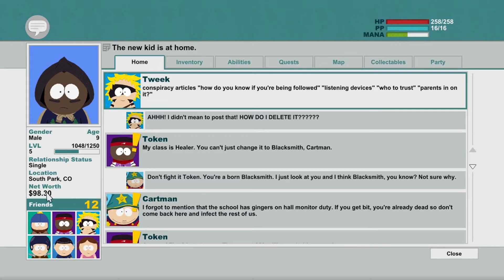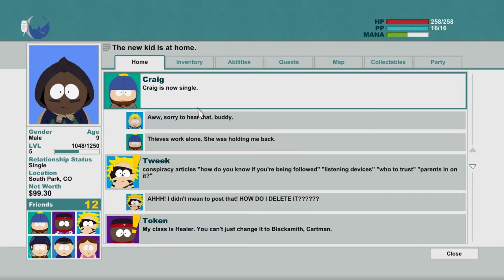South Park: The Stick Of Truth | Part 11 | NOT MY BUTT!!!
Hi I'm MScoresHD